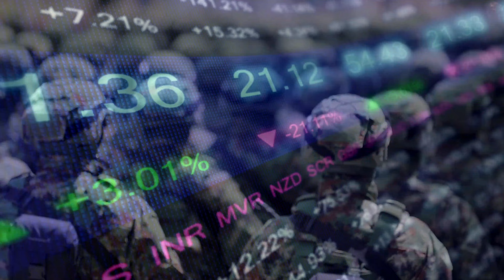O PROJETO ABIGAIL - The Project Abigail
ME AJUDE A CONTINUAR TRAZENDO CONTEÚDO !!!

3 Shorts por dia e 1 video por semana

Obrigado a todos vocês por estar juntinhos aqui assistindo as nossas aventuras.